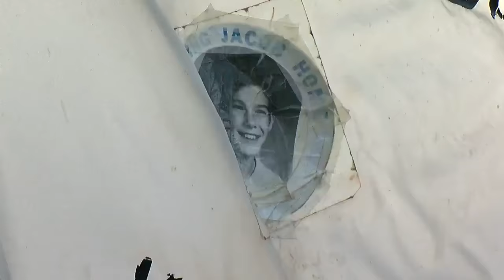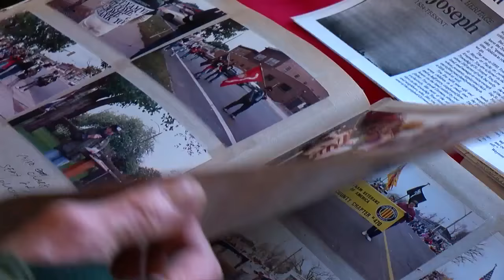Veterans Group Takes Final Walk To Honor Jacob Wetterling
Another chapter in Jacob Wetterling's story came to a close Satruday as a group who started a walk to bring him home made their final trip, Kate Raddatz reports (3:26). WCCO 4 News At 6 – Dec. 10, 2016